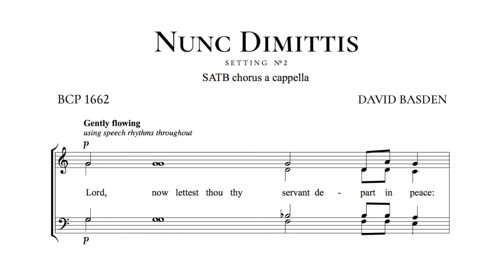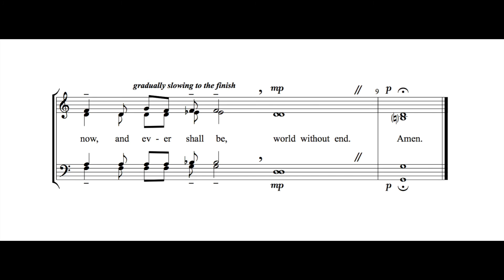Nunc Dimittis (in English) – a new setting by David Basden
In English (BCP 1662) – SATB a cappella, no divisi parts. Suitable for a quartet.
𝗨𝗽𝗱𝗮𝘁𝗲, 𝗝𝘂𝗻𝗲 𝟮𝟬𝟮𝟭: 𝘁𝗵𝗲𝗿𝗲’𝘀 𝗻𝗼𝘄 𝗮 𝗺𝗮𝘁𝗰𝗵𝗶𝗻𝗴 𝗠𝗮𝗴𝗻𝗶𝗳𝗶𝗰𝗮𝘁 𝘀𝗲𝘁𝘁𝗶𝗻𝗴.

● New email (July 2018): deebee123 [at] bigpond [dot] com